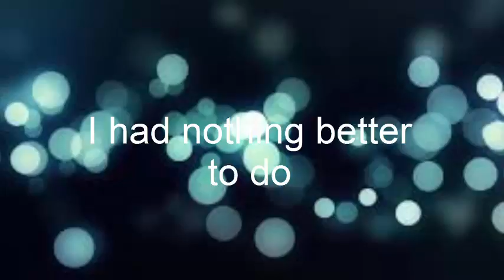TANKI ONLINE 0 KILLS 38 DEATHS (10 minutes)